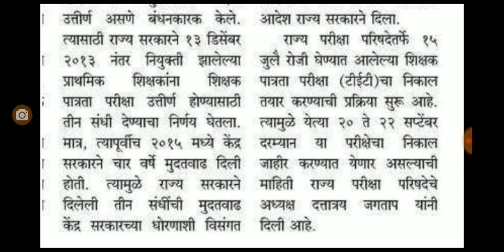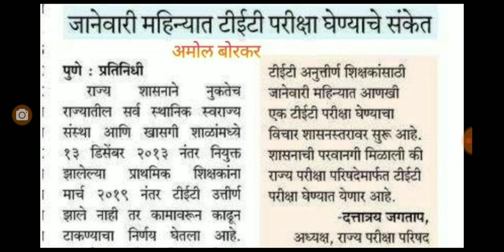TET अनुत्तीर्ण असणाऱ्यांना शेवटची संधी